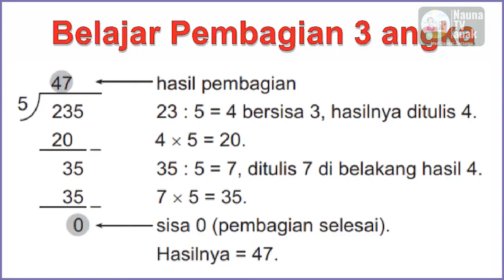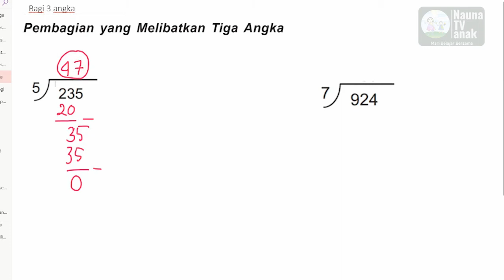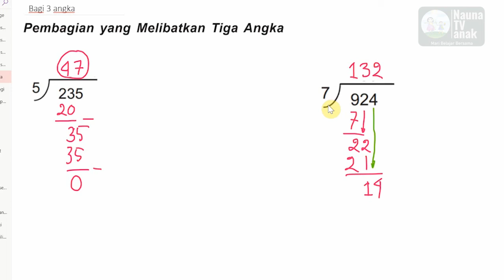belajar pembagian 3 angka kelas 3 SD Poro Gapit